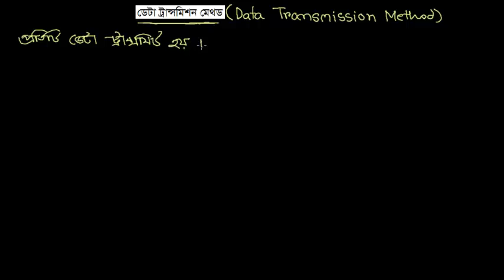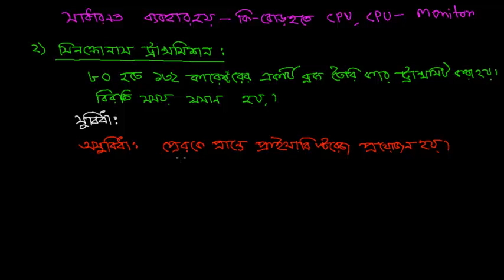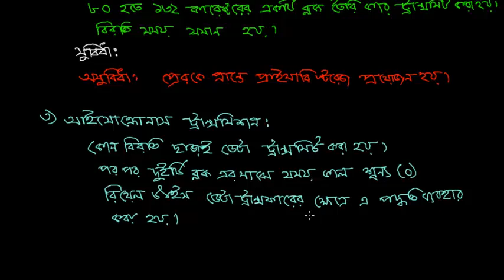ডেটা ট্রান্সমিশন মেথড(Data Transmission Method) [C-11-12]